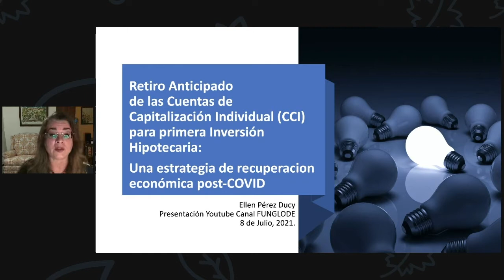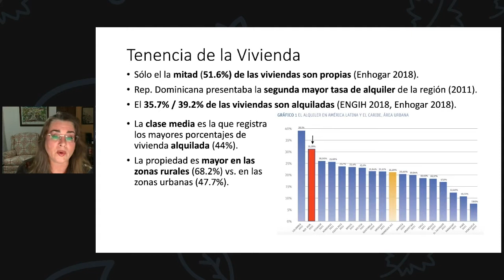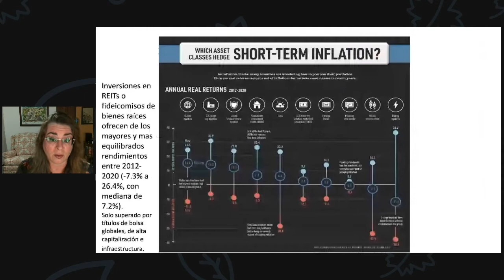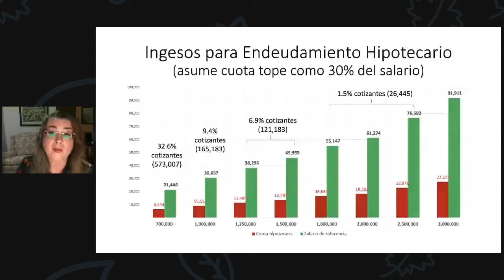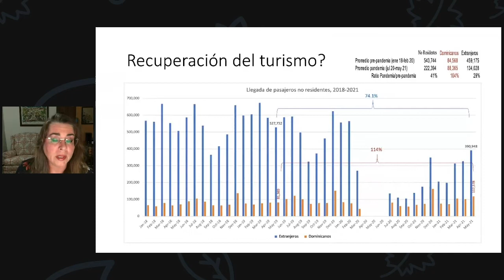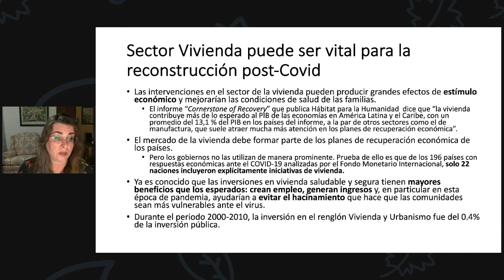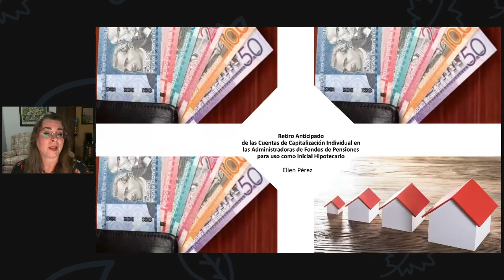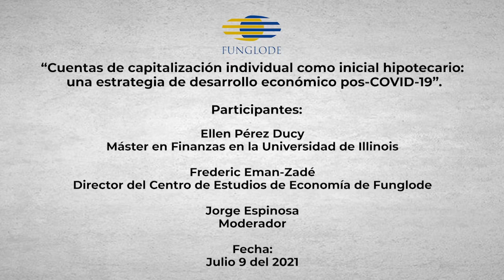Cuentas de capitalización individual como inicial hipotecario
Seminario - Cuentas de capitalización individual como inicial hipotecario: una estrategia de desarrollo económico pos-COVID19.
Organizado por el Centro de Estudios de Economía de Funglode.